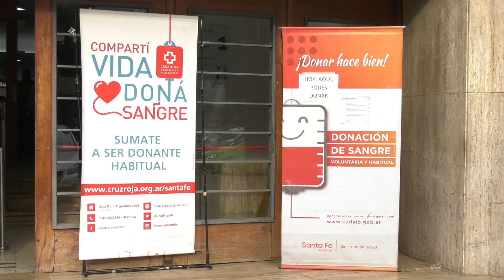COLECTA DE SANGRE EN EL CONCEJO POR EL DÍA DEL DONANTE.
CONSTANZA CASTELLANO – CENTRO DE HEMODINAMIA.